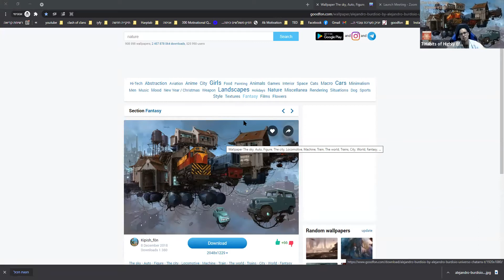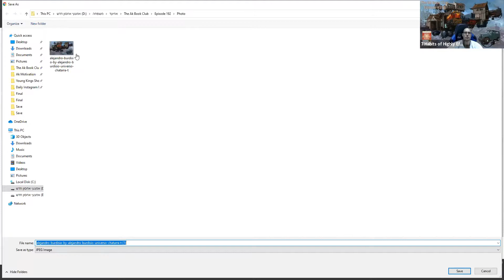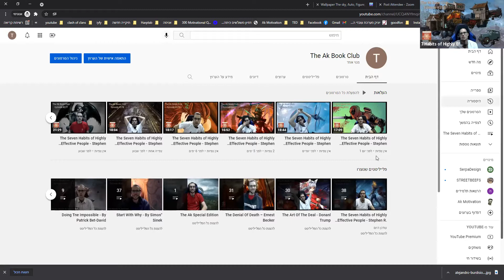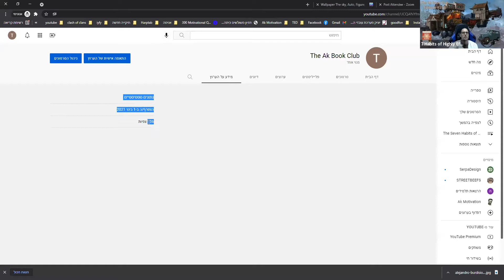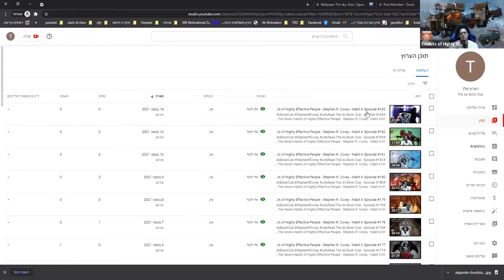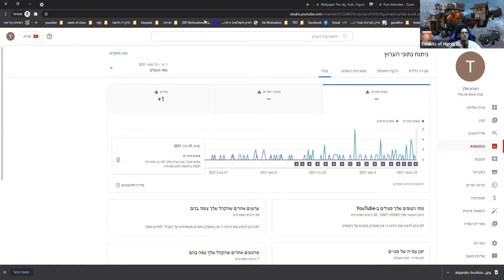The Seven Habits of Highly Effective People - Stephen R. Covey - Habit 5 -Episode #192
The Ak Book Club - Episode #192 – The Seven Habits of Highly Effective People - Stephen R. Covey - Habit 5

My goal from this Book club/Podcast is to inspire other people around the world to work on their English speaking and reading level and on their camera skills by sharing with them my own journey of improving my English and camera skills

Welcome to the Greatest Book Clun it the world

On this episode of "The Ak Book Club" we continue our journey with the book "Seven Habits of Highly Effective People" by Stephen R. Covey.

About the book:
In The 7 Habits of Highly Effective People, author Stephen R. Covey presents a holistic, integrated, principle-centered approach for solving personal and professional problems. With penetrating insights and pointed anecdotes, Covey reveals a step-by-step pathway for living with fairness, integrity, service, and human dignity--principles that give us the security to adapt to change and the wisdom and power to take advantage of the opportunities that change creates.